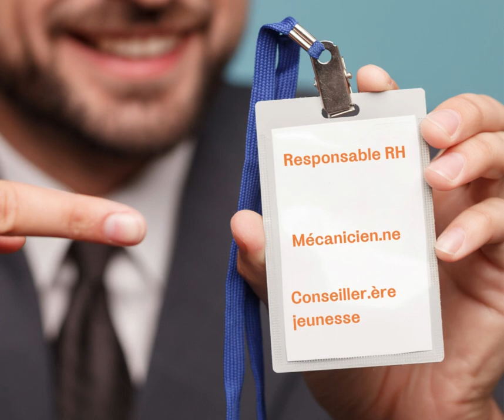Offre emploi Places aus jeunes Arthabaska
Voici les offres d'emploi ajoutées récemment sur notre site :
▶️ Réceptionniste en chef
▶️ Responsable des ressources humaines
▶️ Réceptionniste
▶️ Greffier.ère
▶️ Mécanicien.ne de machinerie agricole
▶️ Adjoint.e à la direction
▶️ Commis aux comptes recevables
▶️ Conseiller.ière technique
▶️ Inspecteur.trice régional.e en bâtiments et en environnement
▶️ Aménagiste
Pour voir les détails des offres 👇